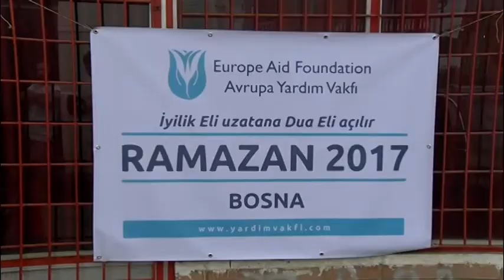Podjela paketa za socijalno ugrožene porodice moštranskog kraja